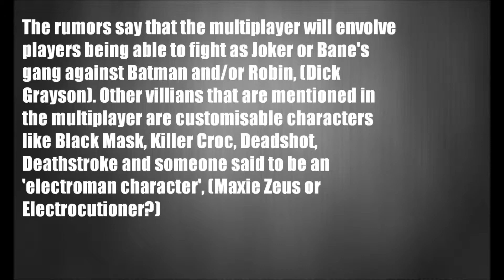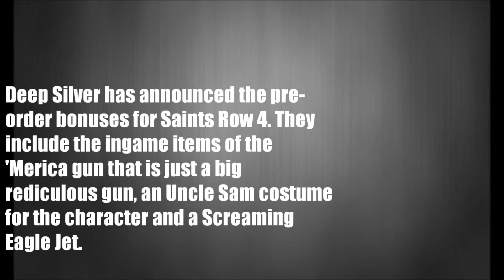Video Game News - EP2 - Batman AO Multiplayer, GOWJ Map Pack, GT in 2013 and SR 4 in Game Bonuses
The second episode of Video Game News where we look at the rumours of Arkham Origins have multiplayer, Gears of War Judgement has just released the new map pack, Gran Turismo being released on the PS3 in 2013 and Saints Row 4 showing of its new in game pre-order bonuses.